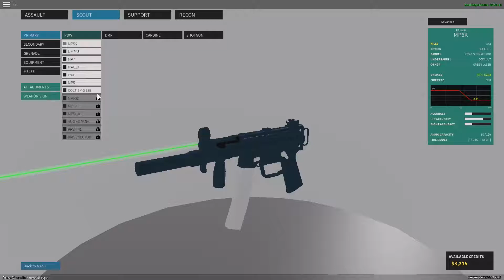JE SUIS DEBANNI DE ROBLOX !!!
Salut!
Dans cette vidéo je vous dit tout sur mon bannissement et comment je me suis fait débanni, j'espère que cette vidéo vous plaira!